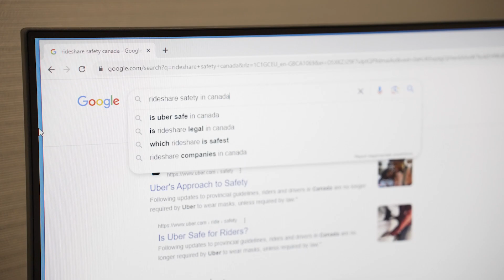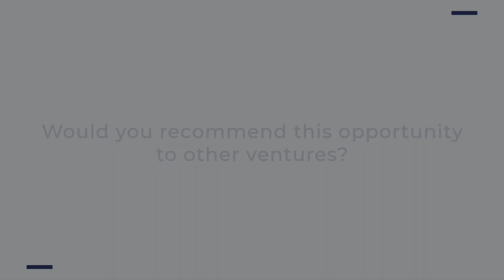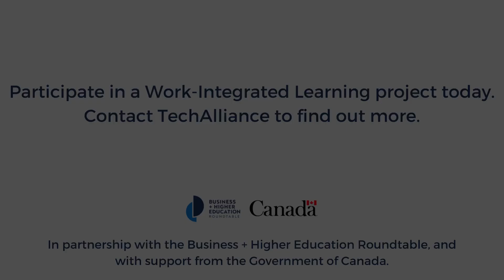Work-Integrated Learning Program with Western University | Wilma Technologies Ltd.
As part of this program, top student talent from Western University were tasked with developing proposed solutions to real-world challenges facing three high potential ventures in our regional innovation economy: Proof Line Farm, Reya Health and Wilma Technologies.